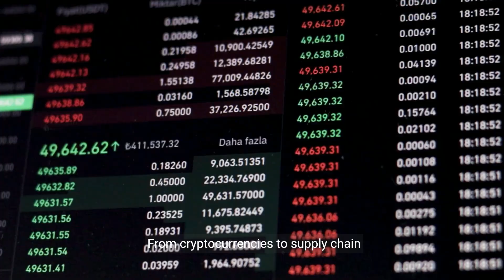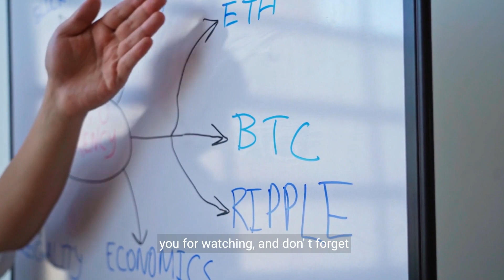What is Blockchain? 🔗 The Future of Technology!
🔗 Dive into the future with our comprehensive guide to blockchain technology! From cryptocurrencies to smart contracts, learn how blockchain is reshaping industries and revolutionizing the way we transact. Discover the secrets behind decentralization, traceability, and transparency, and uncover the limitless potential of blockchain in our interconnected world. Don't miss out on this eye-opening journey into the heart of innovation!